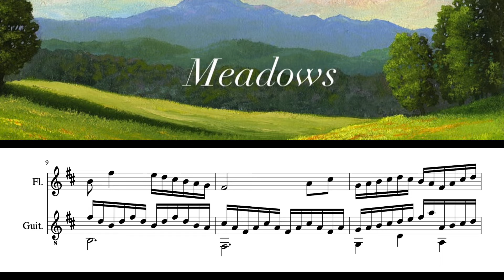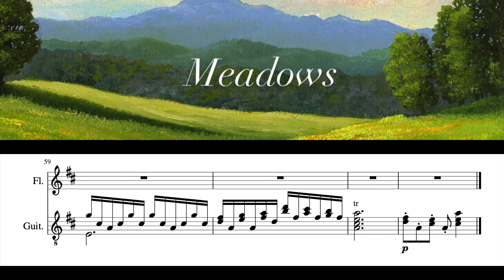Meadows (guitar and flute)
Meadows (guitar and flute) - Ian Alexander